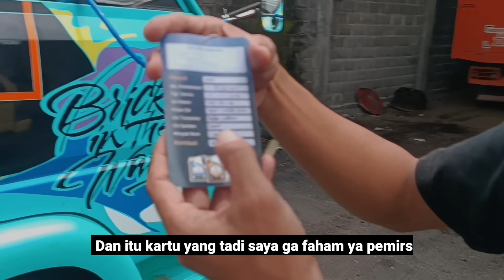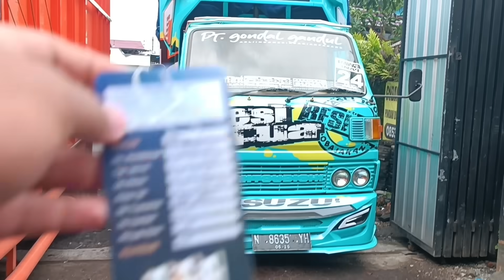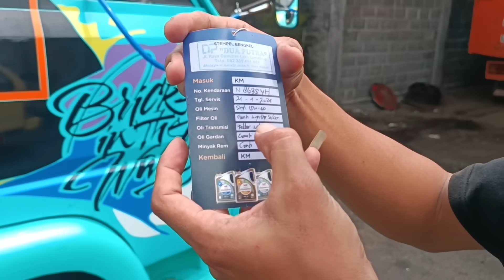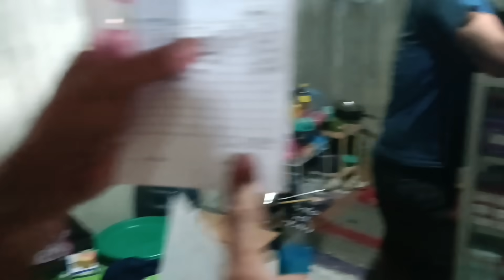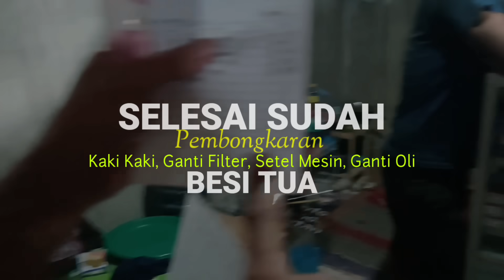🔴WOW UMPLUNG JUGA BISA JADI CUMI CUMI DARAT..!!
Jangan lupa ikuti halaman Facebook saya pemirsa dan akan ada vidio vidio terbaru dan semoga menghibur kalian 🥰